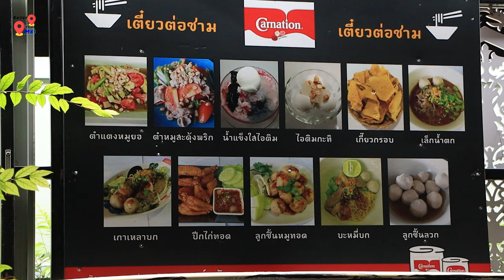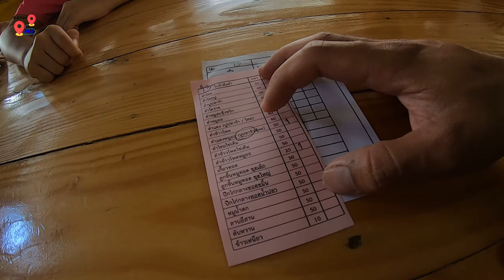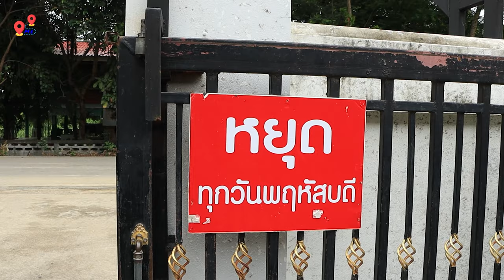ก๋วยเตี๋ยวเรือต่อชามลำพูน /หาที่กินก๋วยเตี๋ยวเจ้าอร่อย/ก๋วยเตี๋ยวเรือ ลำพูน/รีวิวของกิน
อีกหนึ่งเมนูยอดฮิตที่ใครหลาย ๆ คนชอบกินกันอย่างเมนู “ก๋วยเตี๋ยวเรือ” enjoy trips me พาคุณผู้มา  รีวิวของกิน  กินก๋วยเตี๋ยวเรือลำพูน ถ้าถามว่ามาลำพูนแล้ว ก๋วยเตี๋ยวที่ไหนอร่อย กินก๋วยเตี๋ยวร้านไหนดี พอนึกถึงก๋วยเตี๋ยวน้ำตก หลายๆคนก็จะคิกถึงก๋วยเตี๋ยวเรือ ใช่ไหมละครับ ผมขอแนะนำ ร้านก๋วยเตี๋ยว ร้านนี้เลย  ก๋วยเตี๋ยวเรือต่อชาม ลำพูน ก๋วยเตี๋ยวร้านดัง รับรองว่า ได้ ชิมก๋วยเตี๋ยว ที่นี่แล้ว ต้องต่ออีกชาม อย่างชื่อร้านและสโลแกน "ต่อชาม"อย่างแน่นอน
ที่นี่มีทั้ง ก๋วยเตี๋ยวเรือเนื้อ ก๋วยเตี๋ยวเนื้อเปื่อย หรือคุณผู้ชมท่านใดไม่ทานเนื้อ ก็อย่างน้อยใจไปครับ ที่นี่ยังมีก๋วยเตี๋ยวหมู ด้วยครับ ถือว่าเป็นสูตร ต้นตำรับก๋วยเตี๋ยว เพราะเขามี สูตรก๋วยเตี๋ยวเรือ กันเลย
ก๋วยเตี๋ยวเรือต่อชาม ลำพูน ก็เป็นที่ทรายกันดีว่าก๋วยเตี๋ยวเรือจะใส่พริกมาให้นิดหน่อย ก๋วยเตี๋ยวเผ็ด นิด หากไม่ชอบกินเผ็ด ก็แจ้งทางร้านไม่ต้อง ใส่พริกก๋วยเตี๋ยวมาให้ หรือท่านใดชอบเผ็ผแบบผม ต้องเติมพริกก๋วยเตี๋ยวไปอีกแน่นอน อ่อลืมไปครับว่าที่นี่ยังมี กาแฟต่อแก้ว หรือชื่อที่ทางร้านตั้งได้เข้ากันกับ ก๋วยเตี๋ยว คือร้านกาแฟต่อแก้ว
แผนที่ร้านก๋วยเตี๋ยว เรือต่อชาม ลำพูน
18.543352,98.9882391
ก๋วยเตี๋ยวเรือต่อชามลำพูน & ร้านกาแฟต่อแก้ว
กินชาบูทั้งทาวเวอร์สูงลิป ชาบู อุรุโตระ Shabu Ulutora
ขาหมูเชียงดาวเจ้าเก่า มาเที่ยวเชียงดาว ต้องห้ามพลาดของอร่อย
ชื่นคาเฟ่ ไปจิบกาแฟ ดูพญานาคพ่นน้ำ หนองพญาพหรม ออนใต้
ติดตามความสนุกได้ที่ช่อง

Instragram : aenjoy_trips